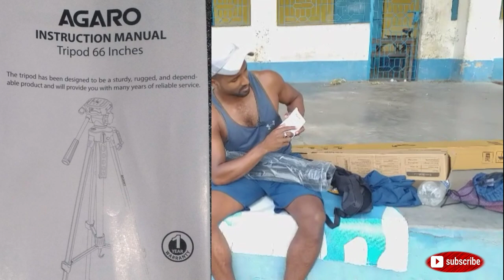My New Partner // আমার নতুন সঙ্গী // Unboxing My New Partner // Fitness Sujit Ghosh